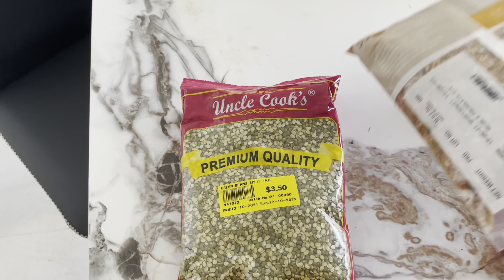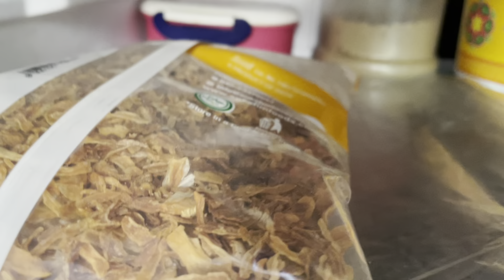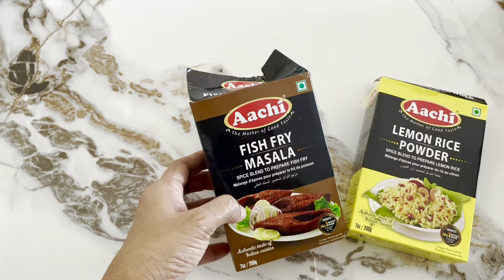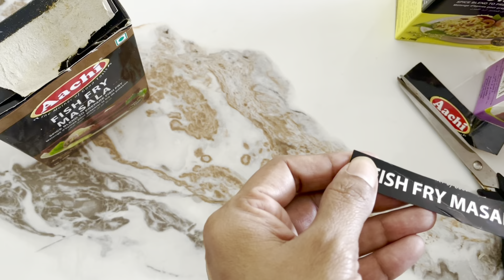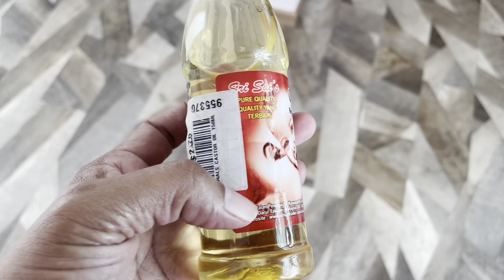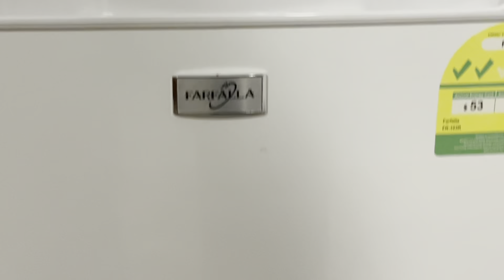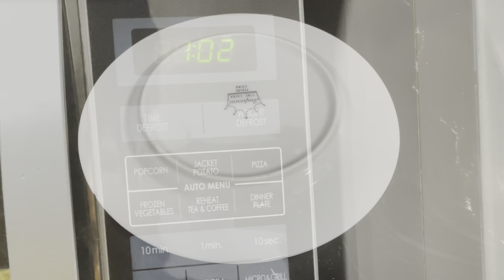இந்த டிப்ஸ் எல்லாம் தெரிஞ்சிருந்தா நீங்க தான் வீட்டுக்கு மாஸ்டர்!! 13 Super Tips